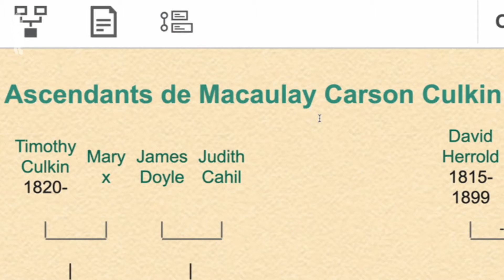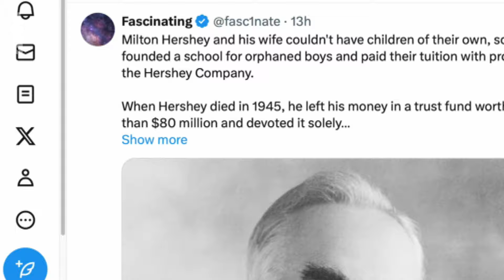Vous connaissez "Richard au pays des livres magiques" ? - Blow Up - ARTE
Notre incontournable Trufo a retrouvé un film de 1994 dans lequel les livres sont paraît-il magiques, voilà qui est intrigant.